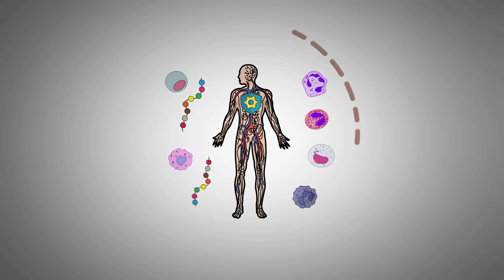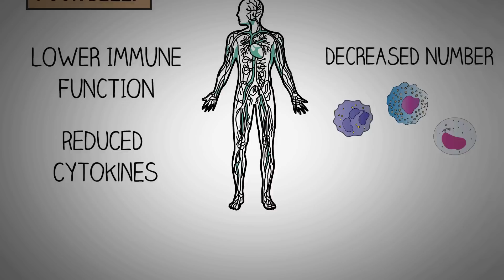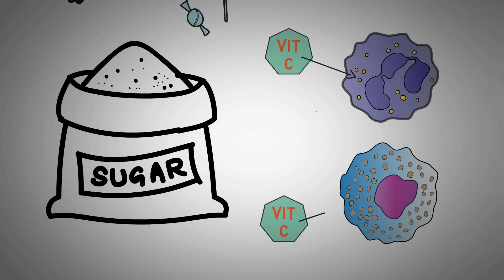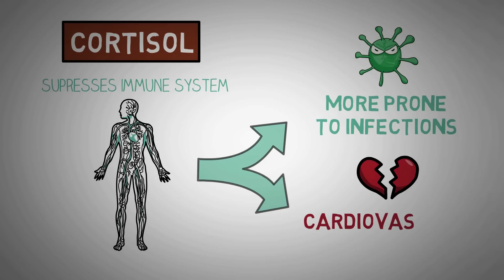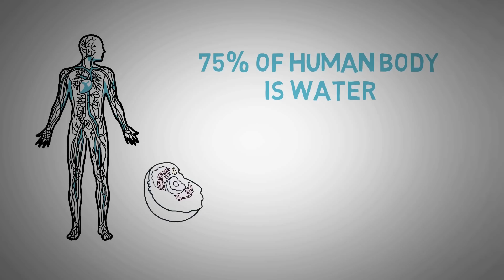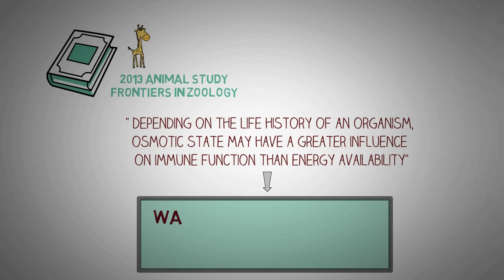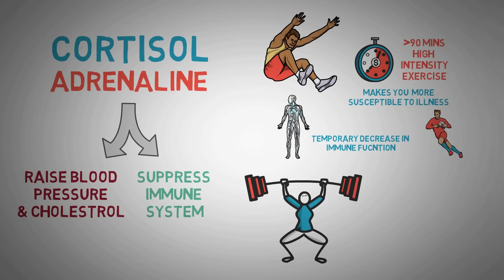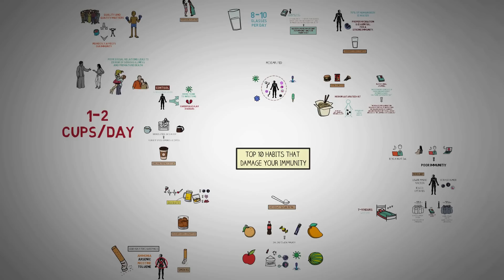TOP 10 HABITS THAT DAMAGE YOUR IMMUNITY - How to Boost Immunity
The immune system is your body’s number one defence mechanism which protects you from various types of bacteria viruses and other disease-causing pathogens. Your immune system and your health are directly related.
The stronger your immune system is, the more protection you will have against colds, viruses and other illnesses that can attack your body.
On the other hand, a weak immunity can make you more vulnerable to frequent colds, sinus infections and slow wound healing, as well as causing anemia, fatigue and lethargy.
Various factors can make your immunity weaker and render you susceptible to diseases and you may be surprised to learn that many common daily habits actually harm your immune system.
In fact, most of your habits directly impact your immune system, especially as you age. To keep your immune system strong, it’s important to adopt healthy habits and quit the bad ones. In this video we will
look at the top 10 everyday habits that directly harm your immunity.